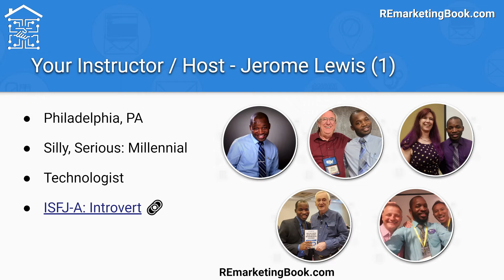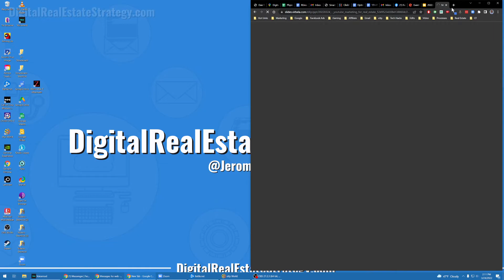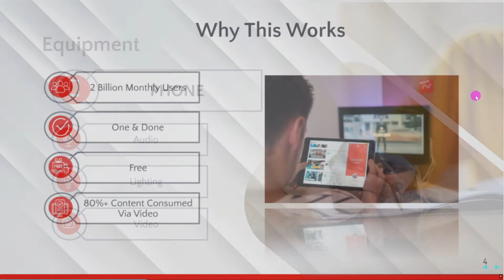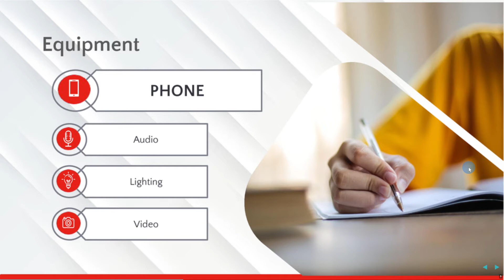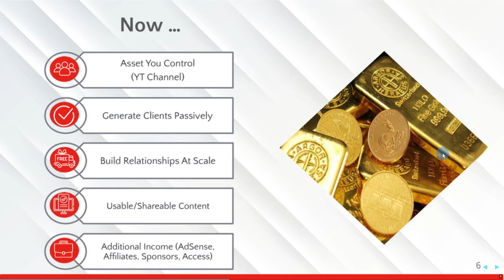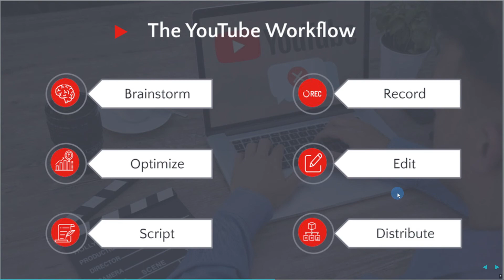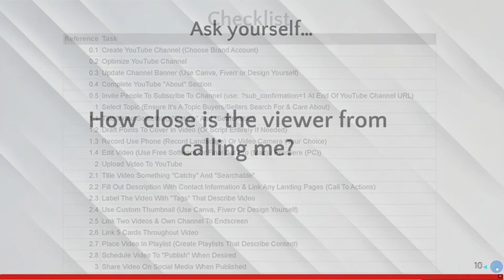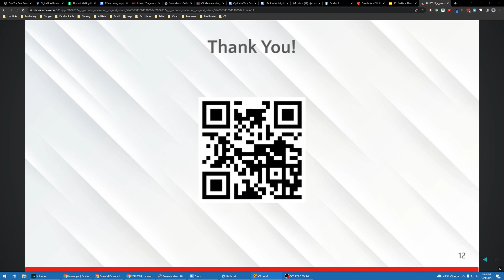Use YouTube To Generate Leads For Your Real Estate Business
YouTube offers a unique opportunity to generate leads for your business. By creating and sharing engaging videos, you can attract potential leads from all over the world. For businesses that deal in real estate, YouTube can be an especially valuable tool. By posting video listings of properties, you can generate leads from both buyers and sellers. Furthermore, by providing helpful information about the buying and selling process, you can build trust with potential leads and position yourself as a valuable resource. With a little creativity and effort, YouTube can be an extremely effective way to generate leads for your business.

If you're looking for a way to generate leads, YouTube can be a valuable tool. You can use YouTube to create listings for your properties, which can then be shared with potential buyers and sellers. You can also use YouTube to create videos that highlight the features of your listings and include links back to your website. By using YouTube to generate leads, you can reach a wider audience and get more exposure for your business.

YouTube is a powerful tool that can be used to generate leads for your business. By creating engaging videos and optimizing them for SEO, you can attract potential leads to your channel. You can also use YouTube ads to target potential leads who are searching for keywords related to your business. By investing in YouTube marketing, you can reach a large audience of potential leads and grow your business.

The real estate industry is undergoing a lot of changes. Most real estate agents, real estate investors, and real estate entrepreneurs are struggling to keep up with the most effective trends and marketing tools.

Things are moving too fast. The REmarketing Book will help you gain a competitive edge by teaching you what you need know to leverage tools like social media, email marketing, lead generation, lead conversion, remarketing, and retargeting strategies to attract new leads on autopilot!

Our strategies are all about implementation and we will help you generate more leads from your marketing than ever before by using proven techniques that work today. You'll learn how to use these tactics yourself or learn how you can delegate to others effectively and efficiently.

- Your Digital Real Estate Strategy Team

At Digital Real Estate Strategy, we offer training and resources to people who are looking to get ahead fast with marketing implementation. Our programs are designed to give real estate professionals the skills and knowledge they need to be successful in today's competitive marketplace. We provide a comprehensive curriculum that covers all aspects of marketing, from strategy and planning to execution and measurement. In addition, our program includes access to a variety of online tools and resources, so participants can get the most out of their learning experience. Plus, we offer a money-back satisfaction guarantee so you can be confident in your investment. If you're ready to take your marketing implementation to the next level, check out any of our varying resources below.

Sincerely,
Jerome and the team at Digital Real Estate Strategy